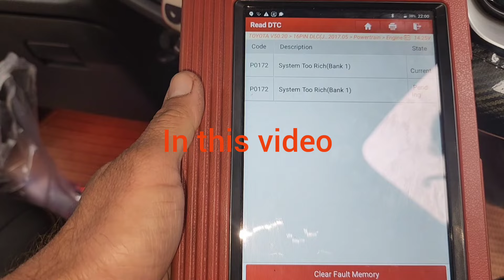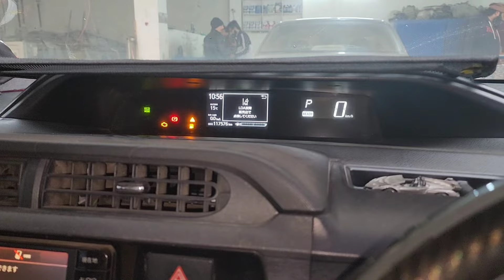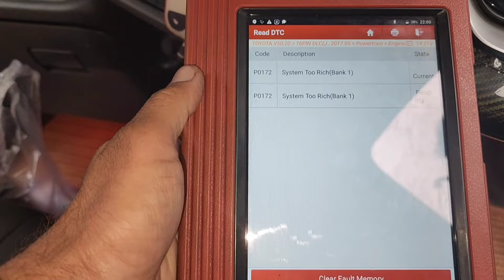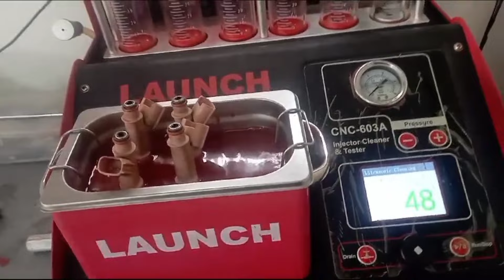P0172 system Too Rich Toyota Aqua hybrid Engine sign ON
Toyota aqua hybrid 2015
Mansoor Ahmad EFI Auto electrician and Ac hybrid car workshop